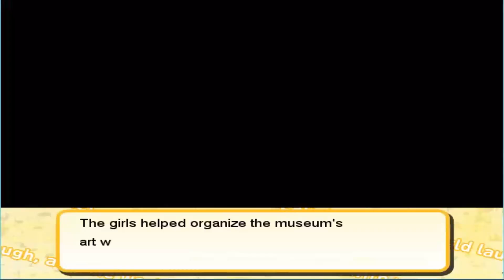Cherry Tree High Comedy Club - Different light [S02E12]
Comedy fanatic and high school student Mairu Hibisu has decided to set up a comedy club in her school, but her nemesis and the head of the student council, Chitose Karasuyama, isn’t about to make things easy… The school rules require a minimum of 5 students to set up a new club and Mairu is 3 people short! Spring break has just started and Mairu has until the end of April to recruit the 3 new members she needs to start the club or Chitose will have the last laugh!